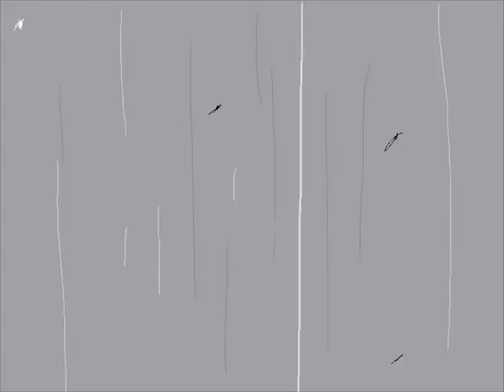Animation Agglomeration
They wouldn't let me show this at school... But I thought I'd just post it.